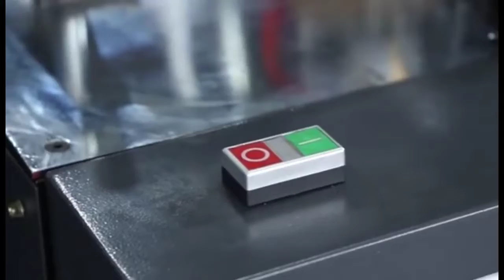Paper Cup making machine | Coffee Cup making machine | Cup kaise banate hain | Paper Cup business